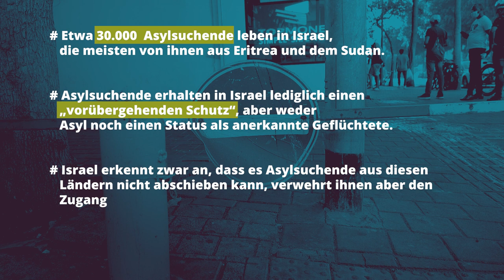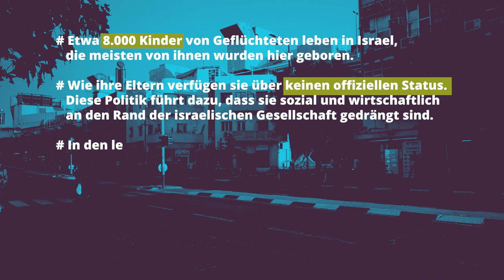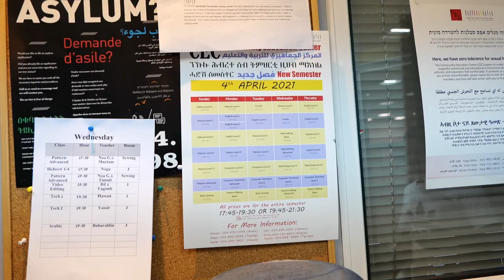Zuhause in Israel - Tedros Argai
«Sie nennen uns Eindringlinge, die illegal ins Land kommen» - Der Kampf von Geflüchteten in Israel
Videoporträts von Ausgewanderten und Dagebliebenen

Zuhause – und doch nicht daheim: So erleben viele Menschen ihren Alltag in Israel, und das obwohl sie schon seit Jahren oder Jahrzehnten hier wohnen. Denn die Schattenseiten des jüdischen Einwanderungslandes bekommen neben Palästinenser*innen vor allem jene zu spüren, die als Geflüchtete, Vertriebene oder Arbeitsmigrant*innen in Hoffnung auf ein besseres Leben nach Israel kamen – und dafür ihre alte Heimat hinter sich ließen. Oft ohne eine neue zu finden. In kurzen Videos porträtieren wir Menschen, die von Rassismus und Kriminalisierung betroffen sind – und die sich nicht damit abfinden wollen, aufgrund ihrer Herkunft, Nationalität oder Religion am Rande der Gesellschaft zu stehen. Sie erzählen ihre ganz persönlichen Geschichten; Geschichten, die aber auch weit über individuelle Erfahrungen hinausreichen: Wer fühlt sich zugehörig, und wem wird der Zugang verwehrt? Und wie wehrt man sich, um sich doch zuhause zu fühlen?

Für deutsche oder englische Untertitel bitte rechts im Menü auf das Zahnrad klicken und die Sprache auswählen.

Ein Projekt des Rosa-Luxemburg-Büros in Tel Aviv: rosalux.org.il
Produktion: Daniel Ziethen Kamera: Mareike Ta
Dank an Oren Ziv von für Fotos und Video-Material